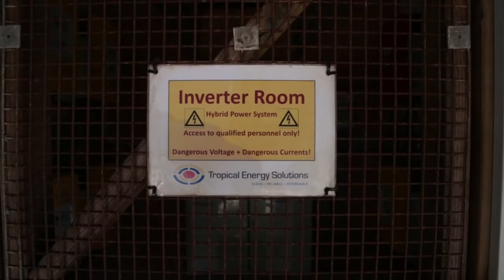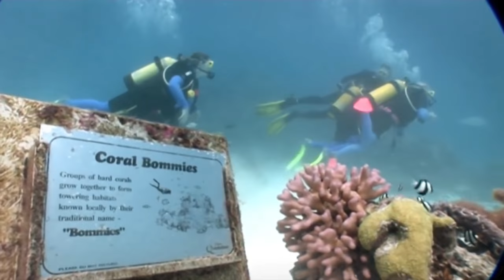Protecting the Great Barrier Reef | Corporate Travel Concierge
Back-to-back severe bleaching events have affected two-thirds of Australia’s Great Barrier Reef, new aerial surveys have found.

The findings have caused alarm among scientists, who say the proximity of the 2016 and 2017 bleaching events is unprecedented for the reef, and will give damaged coral little chance to recover.

Scientists with the Australian Research Council’s Centre of Excellence for CoralReef Studies last week completed aerial surveys of the world’s largest living structure, scoring bleaching at 800 individual coral reefs across 8,000km.

The results show the two consecutive mass bleaching events have affected a 1,500km stretch, leaving only the reef’s southern third unscathed.

Where last year’s bleaching was concentrated in the reef’s northern third, the 2017 event spread further south, and was most intense in the middle section of the Great Barrier Reef. This year’s mass bleaching, second in severity only to 2016, has occurred even in the absence of an El Niño event.

Mass bleaching – a phenomenon caused by global warming-induced rises to sea surface temperatures – has occurred on the reef four times in recorded history.